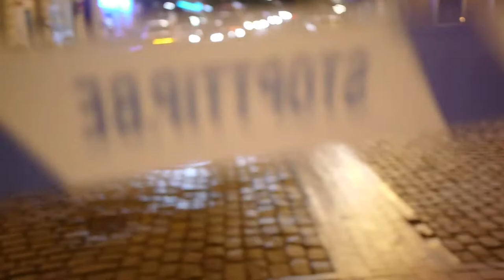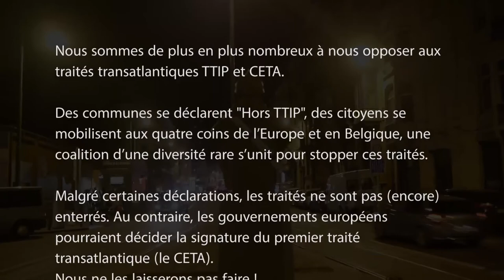Action Anti-TTIP à Saint-Gilles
Nous sommes de plus en plus nombreux à nous opposer aux traités transatlantiques TTIP et CETA.

Des communes se déclarent "Hors TTIP", des citoyens se mobilisent aux quatre coins de l’Europe et en Belgique, une coalition d’une diversité rare s’unit pour stopper ces traités.

Malgré certaines déclarations, les traités ne sont pas (encore) enterrés. Au contraire, les gouvernements européens pourraient décider la signature du premier traité transatlantique (le CETA).
Nous ne les laisserons pas faire !

Rendez-vous le 20 septembre 2016 rue de la loi à 16h30 pour faire entendre notre désaccord.